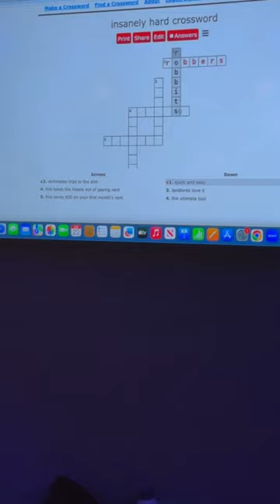KB & Rudy vs. a crossword